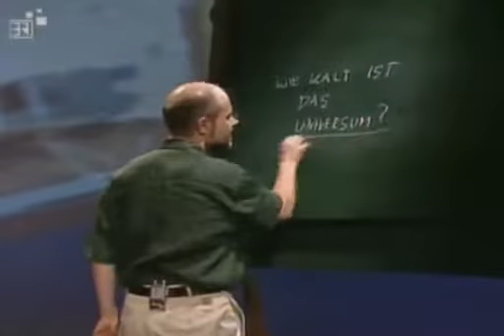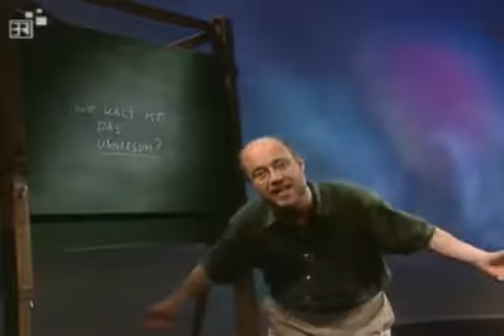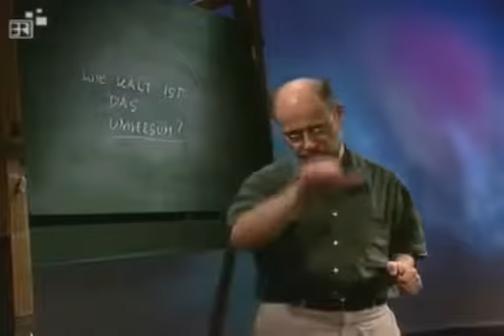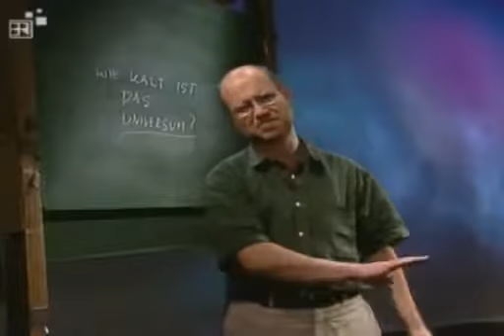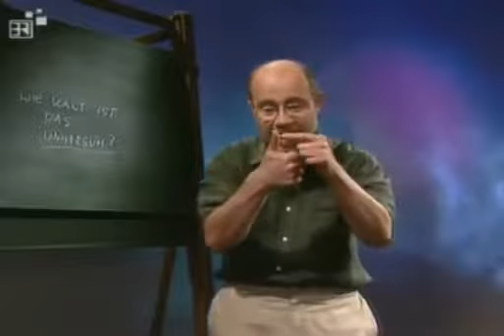Alpha Centauri 078 Wie Kalt Ist Das Universum